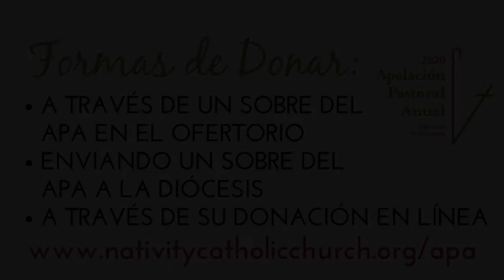2 de Febrero 2020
Los anuncios por el 2 de Febrero 2020.